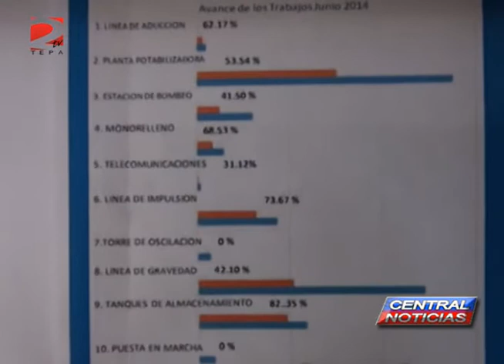NOTA NO SERÁ EN ENERO LA ENTREGA DEL ACUEDUCTO